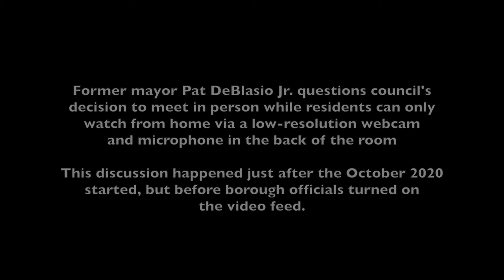DeBlasio Jr Questions Council's Meeting Arrangement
Meetings where councilmembers gather in person—but residents can only watch online—are not effective, according to former mayor Pat DeBlasio Jr., who questioned councils meeting logistics earlier this week.